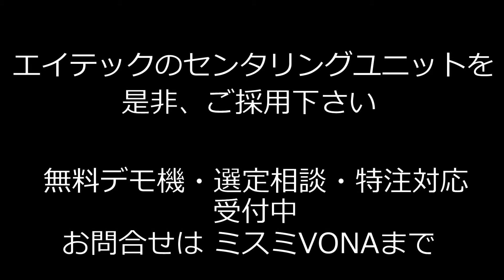エイテック センタリングユニット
センタリングユニットの商品紹介と使用事例